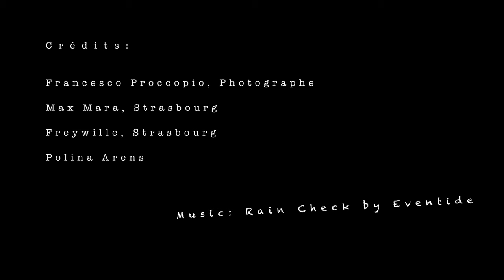Polina Arens luxury and travel blogger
My collaboration with Max Mara and Frey Wille
Video by Exilfilms, Aurelien Annonier,
Hotel Regent Petite France, Strasbourg